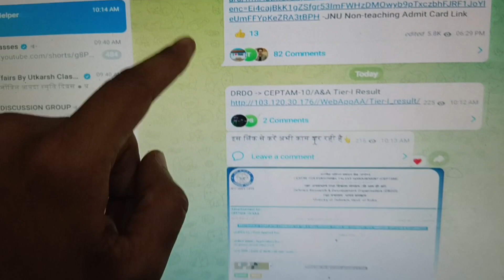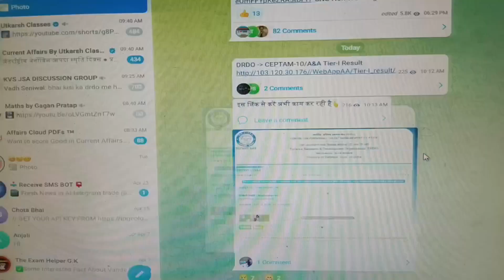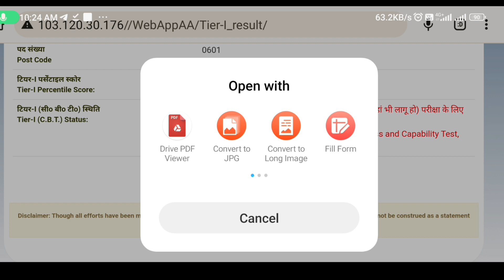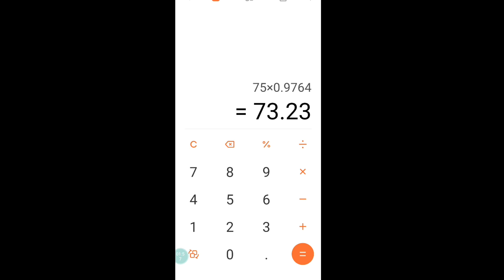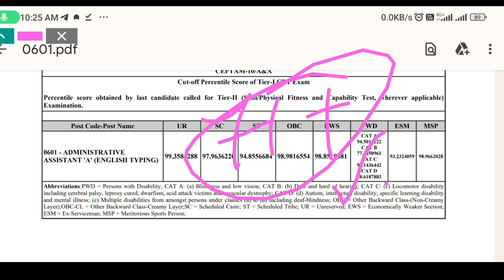DRDO CEPTAM 10 A&A Result 2023 | My Result 🔥🔥| ऐसे चेक करें | Drdo ceptam 10 A&A Cut off 2023